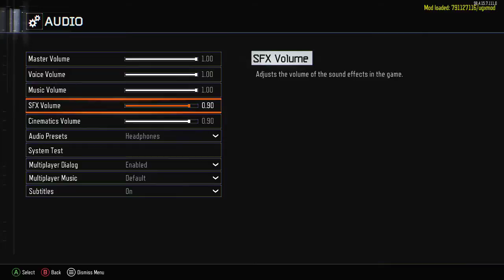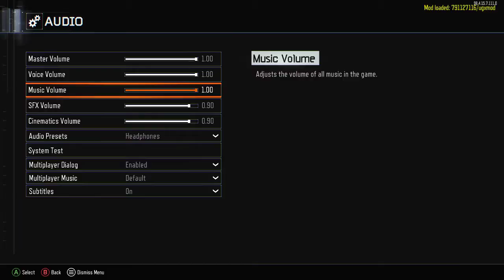Kevin Barrett Live Stream